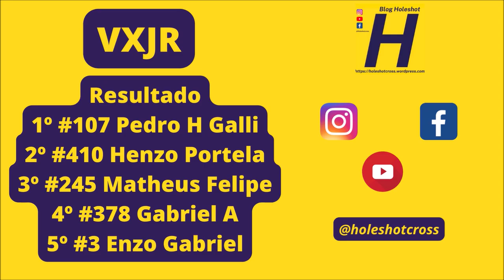Na VXJR, Pedro H Galli vence em Aral Moreira - Copa Conesul 2023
Apoiaram essa produção:

Transfabris
Moreira Construtora
TS Serralheria
Conveniência Soares
Letícia Equipamentos
Agro Soligo
Eldo Motos

Confira o gate:

VXJR - #3 Enzo #11 Alan #107 Pedro H Galli #245 M Felipe #270 Hideki #353 Caoni #378 Gabriel A #410 Henzo